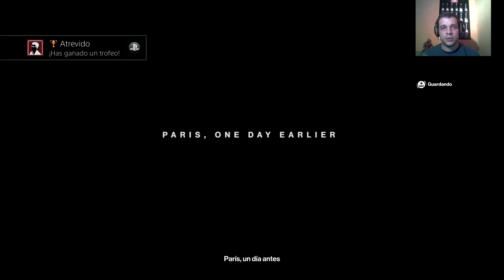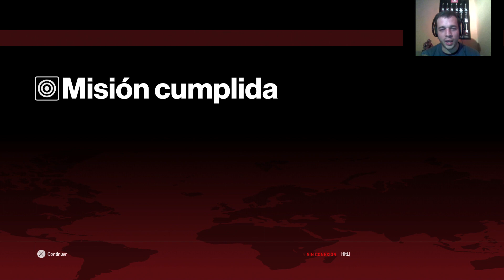Capitulo 3 - Matando con clase y categoria | HITMAN | Gameplay en Español lojueguito.com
INFORMACION IMPORTANTE AQUI DEBAJO

Gracias a lojueguito.com porque ellos hacen posible esta serie. No dudeis en visitarlos!

En este vídeo en español sobre el gameplay del videojuego Hitman en el que el protagonista es el Agente 47,  nos adentramos en la primera mision complicada, la mision de Paris. En ella tenemos que encargarnos de un par de desalmados y nos dan via libre para poder hacerlo a nuestra manera :D

HORARIOS DE SUBIDA►
Si subo un video a las 21.00
Si subo dos videos a las 14.30 y 21.00

HITMAN VIDEOJUEGO - HITMAN 2016
¿Que es Hitman?

Hitman es una serie de videojuegos disponible en la mayoría de los formatos modernos. La trama de los videojuegos gira en torno a un hombre llamado Agente 47 (a menudo simplemente se refiere a él como 47), que es el producto de experimentos de mejoras genéticas y creación de superhombres, especialmente diseñado para asesinar cuando se lo contrata. Los juegos contienen una considerable cantidad de violencia y están catalogados "Mature +17" (para mayores de 17) en la ESRB y "+16" (para mayores de 16) en el sistema PEGI.

La serie de juegos de Hitman están desarrollados por la empresa danesa IO Interactive, desde hace algún tiempo, división de Eidos Interactive.

Cinco han sido los videojuegos lanzados a la venta: Hitman: Codename 47 (2000), Hitman 2: Silent Assassin (2002), Hitman: Contracts (2004) Hitman: Blood Money (2006) y Hitman: Absolution noviembre de (2012). El 21 de noviembre de 2007 se estrenó la película, protagonizada por Timothy Olyphant, que aunque en general no recibió críticas muy positivas obtuvo un buen margen de ganancias en taquilla.

Los juegos han sido muy valorados en el aspecto musical, siendo así Jesper Kyd el encargado de su banda sonora, con ayuda de la orquesta sinfónica de Budapest.

Agente 47 Un asesino creado a partir de la manipulación genética (recombinación de ADN) de cinco de los criminales más peligrosos del mundo. El hecho de que el ADN viniese de múltiples etnias, permite a 47 mezclarse en cierto grado en la mayoría de los países en el mundo, o al menos no parecer inmediatamente sospechoso y fuera de lugar. Su nombre viene de los últimos dos dígitos del código de barras situado en la parte trasera de su cabeza – 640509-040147. Él es alto, carente de cabello, ojos azules claros , sin sentido individualista, normalmente viste un traje con guantes negros de piel y una corbata roja, también habla con un suave y sofisticado acento británico; además de ser conocido por disfrazarse a sí mismo. Creado de la concepción de ser el asesino perfecto, la fuerza, velocidad e intelecto del agente 47 están sobre la media humana. El agente 47 es doblado por David Bateson.